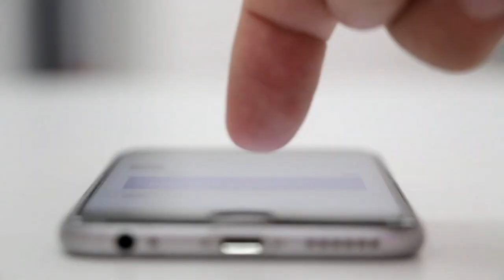Dababy Facing Prison Time After This Happened...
Dababy is one of the most trending rappers of 2019 and his success continues to grow. He has made a huge name for himself and had features with some of the biggest names in the rap industry, but with his latest actions of violence his career maybe coming to its end and we will discuss why in todays video - Dababy Facing Prison Time After This Happened...